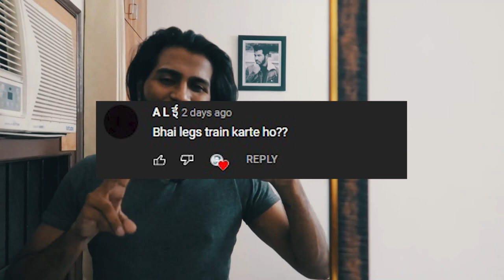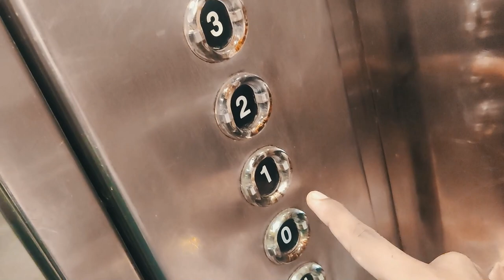TICKLING GROOM ON HIS ENGAGEMENT